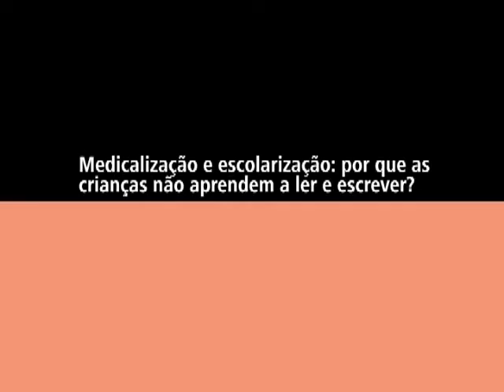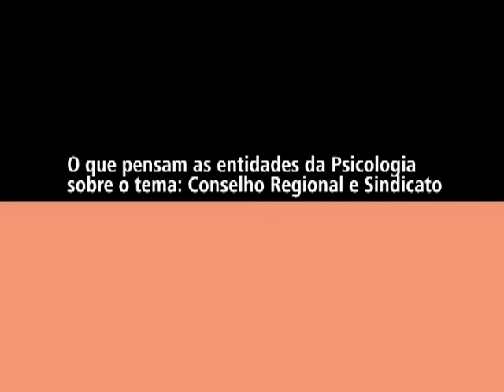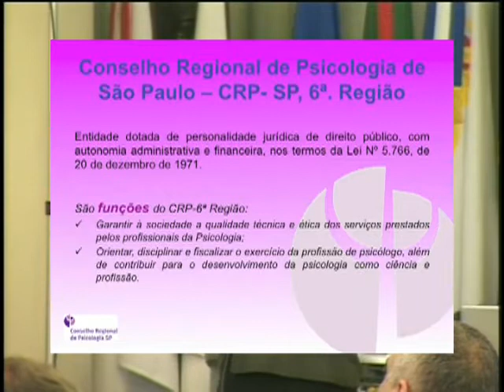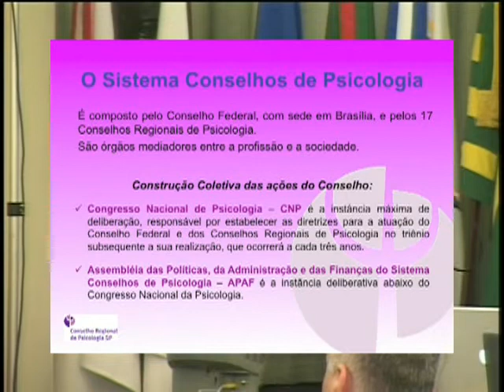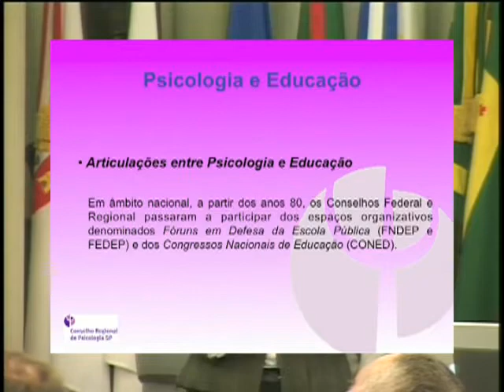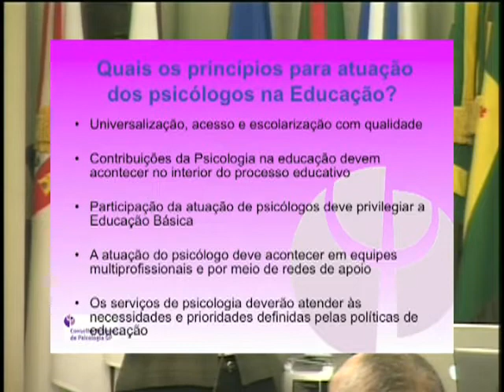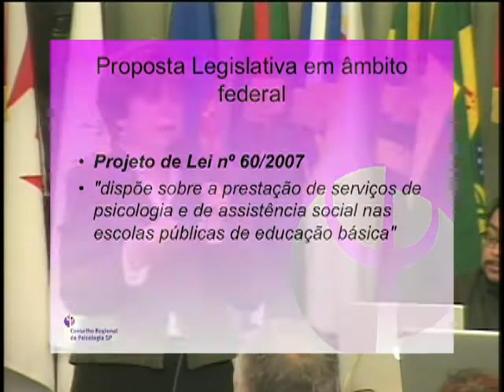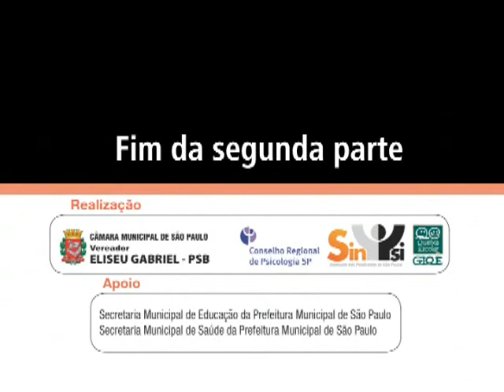Dislexia: subsídios para políticas públicas: Seminário na Câmara Municipal de São Paulo - Parte 1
Com o objetivo de levar ao conhecimento do legislativo municipal e estadual paulista a polêmica que envolve o diagnóstico e o tratamento dos denominados transtornos ou distúrbios de aprendizagem, foi realizado, no dia 21 de setembro de 2009, na Câmara Municipal de São Paulo, o Seminário Dislexia: Subsídios para Políticas Públicas. O debate foi estendido também aos profissionais das áreas de Educação, Saúde e Assistência Social e à população em geral. O encontro foi uma iniciativa da Câmara Municipal de São Paulo, do Conselho Regional de Psicologia de São Paulo, do Sindicato dos Psicólogos no Estado de São Paulo e do Grupo Interinstitucional Queixa Escolar, com apoio das Secretarias Municipais de Saúde e de Educação.